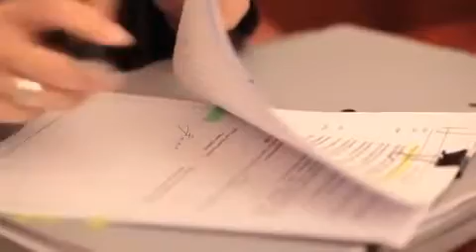Nagrody Kisiela 2011: Elżbieta Bieńkowska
Elżbieta Bieńkowska - laureatka Nagród Kisiela 2011.

Krystyna Janda - laureatka Nagród Kisiela 2011.

Janina Paradowska - laureatka Nagród Kisiela 2011.